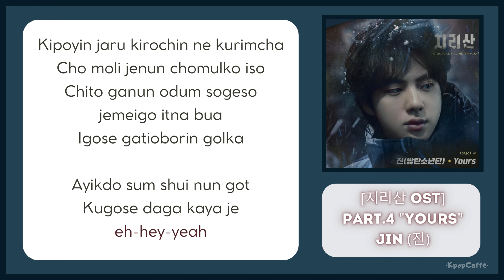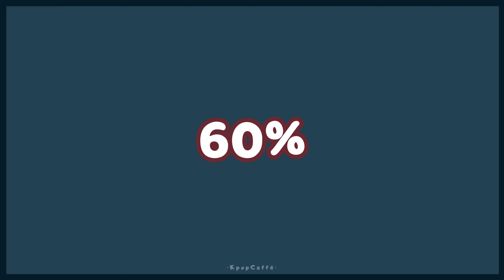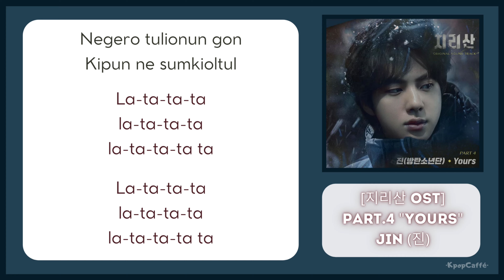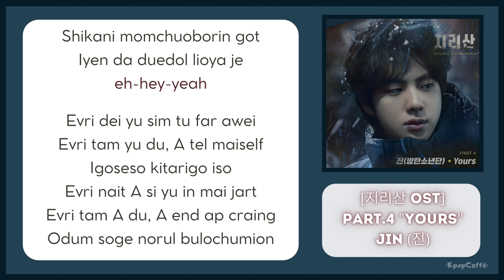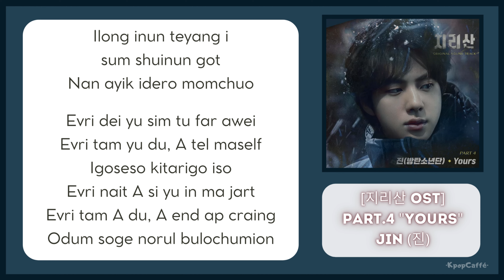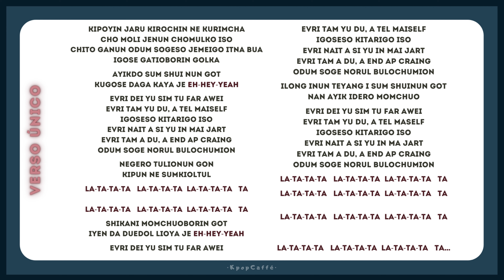Aprende a cantar YOURS - JIN con LETRA FÁCIL/PRONUNCIACIÓN (SLOWMO TUTORIAL)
RECUERDEN HACER STREAM A LAS CANCIONES ORIGINALES!!💜💜🍊🍊

(El único propósito es el entretenimiento!! [Y al parecer algo de aprendizaje🤭])